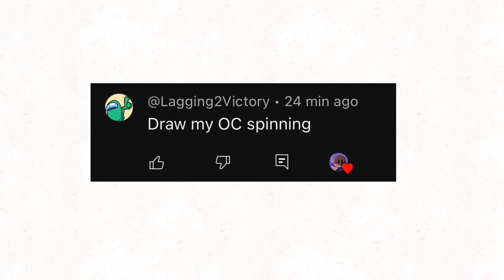Drawing/Animating Comments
Help why am I already at 13.8k